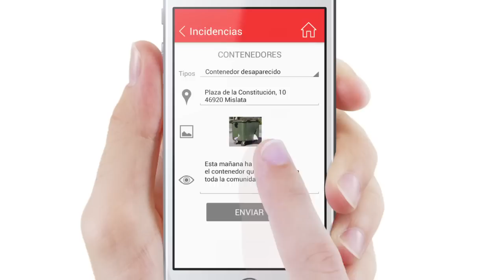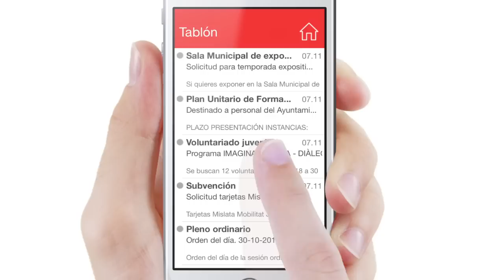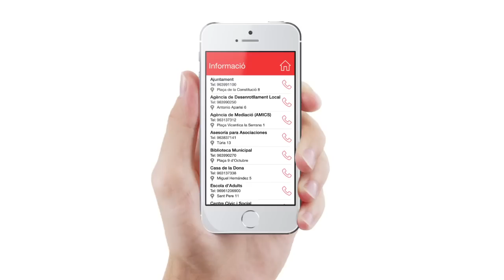Promo Mislata Info